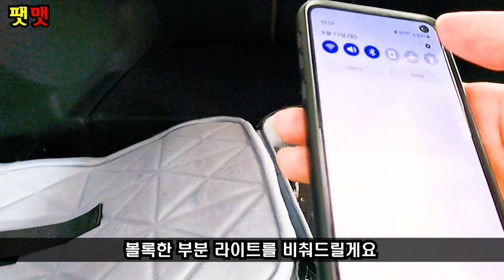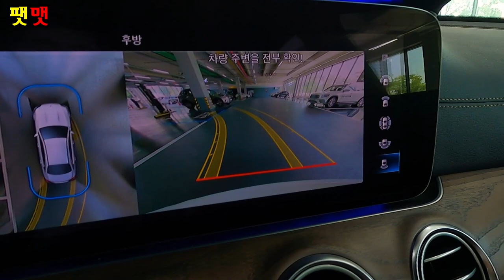벤츠 주력모델 E클래스에 플러그인 하이브리드 E300e 시승기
안녕하세요~ 팻맷입니다. 이번에는 E클래스 플러그인 하이브리드 모델인 E300e 모델을 고양전시장 모터원에서 시승을 하였습니다.

벤츠 고양전시장 박현웅 대리님 : 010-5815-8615